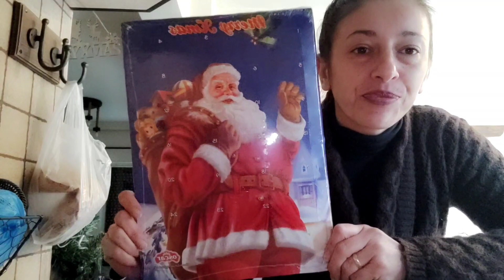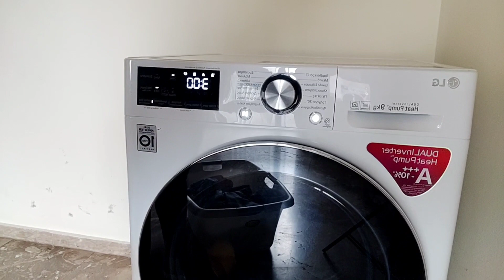Καθαρίζω το σπίτι, ψυγείο κ στολίζω μαγειρεύω κ μπλα μπλα vlogmas Day 3&4#cleanwithme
Μουσική: Mangoe
Μουσικός: Jeff Kaale